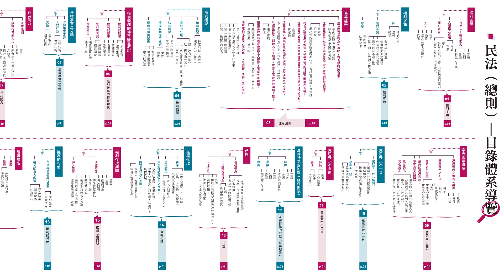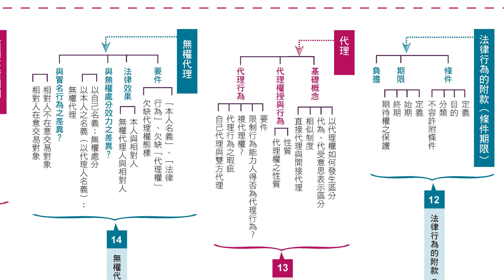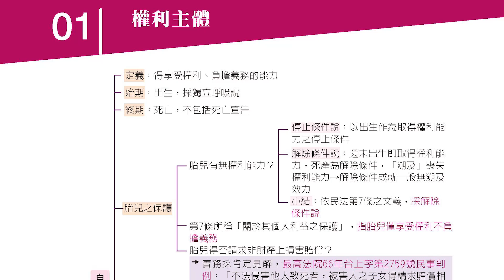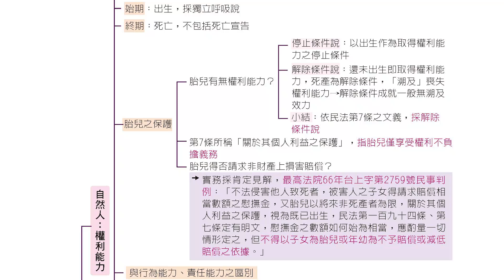公職國考│苗星老師│民法總則心智圖講堂3.0 權利主體講解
【一張圖搞懂法科體系脈絡，國考總複習提昇90%學習效率】

保成熱銷萬冊《全彩心智圖表3.0》全新上市
新增目錄式導覽及加送線上課程學習效果更倍增！

《全彩心智圖表3.0》特色：
心智圖呈現體系與概念精要，隨書加送一堂心智圖體系課程
讓您鳥瞰體系脈絡、直觀章節全考點！

｜講師介紹｜
苗星
律師高考及格
執業律師
台大轉學考正取
台大法研所正取
政大科智所正取
現同時為貓奴、三隻貓咪的保姆、執業律師、YOUTUBER